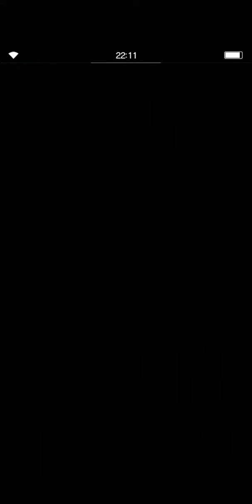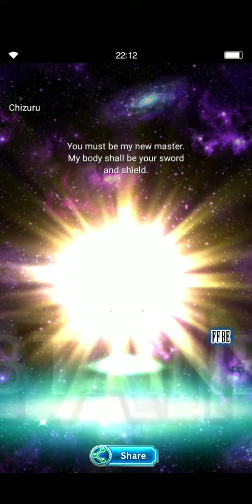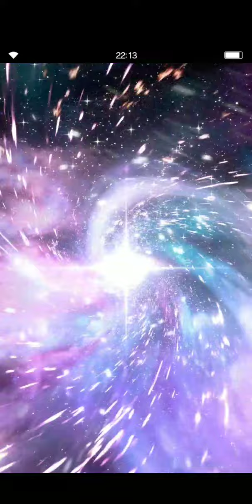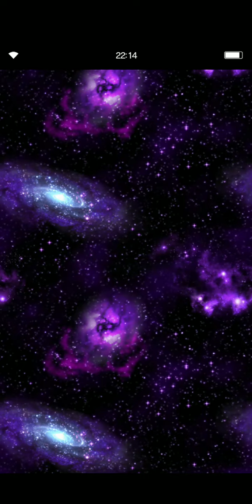FFBE Should You Pull for KoG or Rinoa Banner? however..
ahm few summons first.. then I'll think again later IF I pull on KoG? or Rinoa..
both are goods..